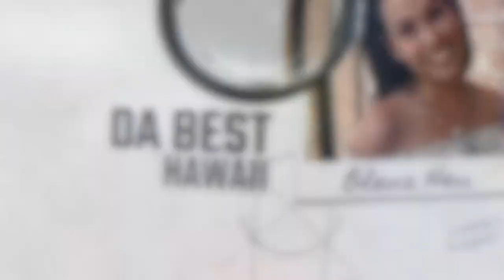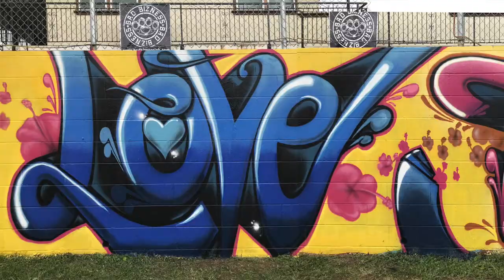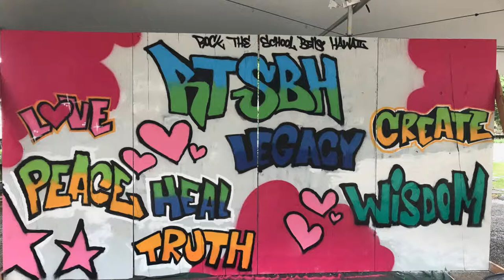Olena Hue's Da Best Hawai'i with Keep It Flowing Founder, Kenneth Nishimura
Award-winning journalist and noted photographer Olena Heu is the founder and host of her new show "Da Best Hawai'i"!  In this episode, Olena interviews Keep It Flowing's (KIF) Creative Director on how he and KIF works with the keiki and community of Hawai'i.

For more information on Keep It Flowing, please check out our